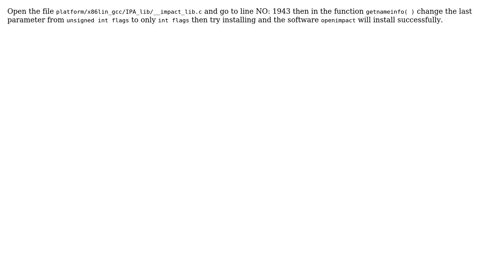Ubuntu: Installing Trimaran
With thanks & praise to God, and with thanks to the many people who have made this project possible! | Content (except music & images) licensed under cc by-sa 3.0 | Music | Images & others | With thanks to user Shanti Swaroop Moharana user r?:d?? user CesarUR and the Stack Exchange Network Trademarks are property of their respective owners. You are responsible for your own actions.